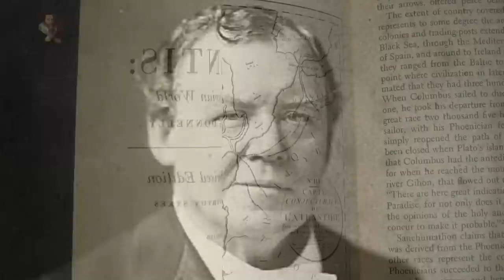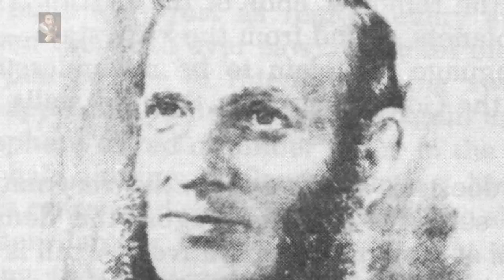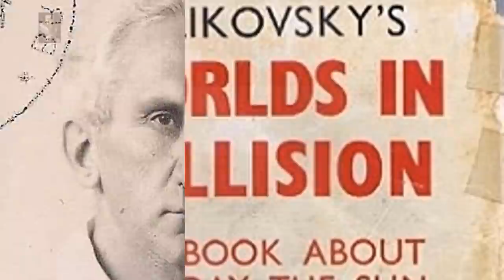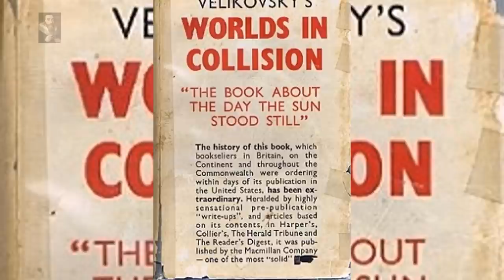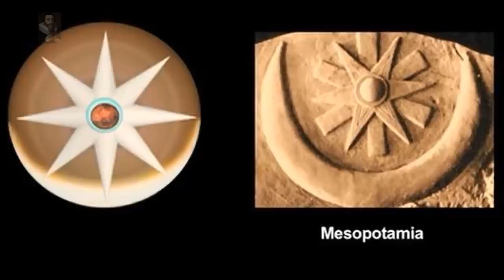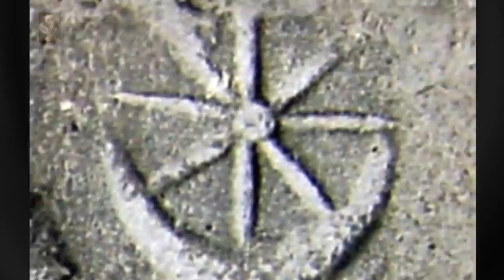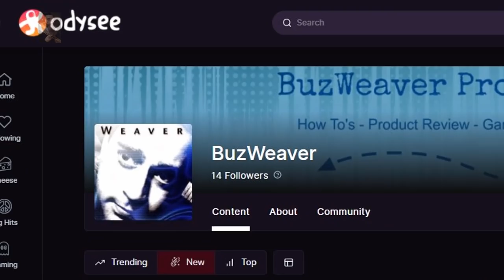The Truth is HIDING IN PLAIN SIGHT: The Saturn Myth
Odysee/LBRY Coin: bWBrUrKJDNXeKwgkXgvNTG3yiLKVfDSK5s
LBC Coin: bWNFZxuNdZYMmVREg6RqJGNSVmqPMEyUiX
BTC Coin: 1QJkTEah1ziYSy1yVQ42LYoN7etE9JVhTA